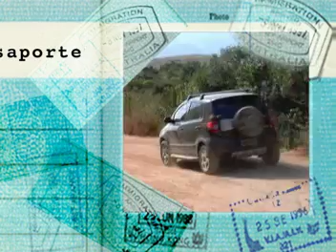DEUS DA MANHÃ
Vídeo clip com Paulo Menezes, retratando o único e verdadeiro "DEUS", que faz as manhãs serem lindas e maravilhosas aos nossos olhos.